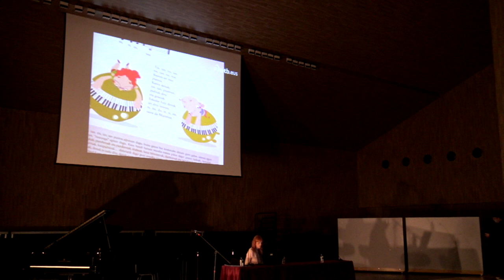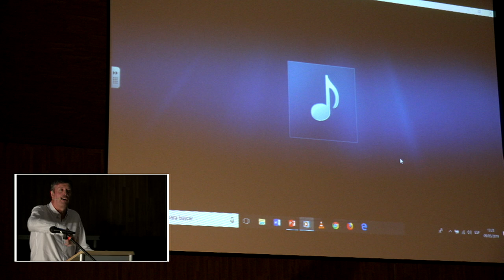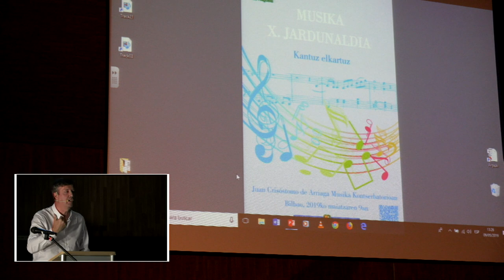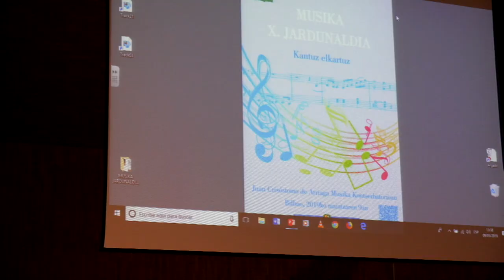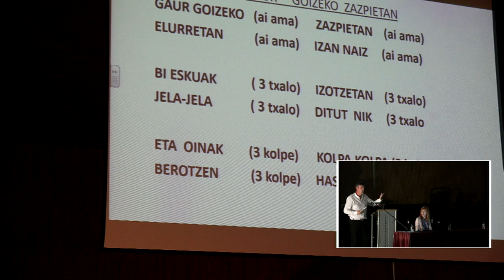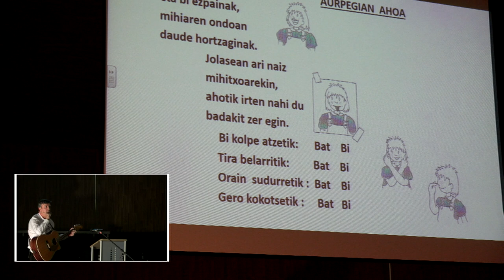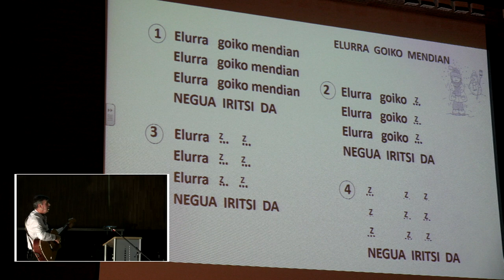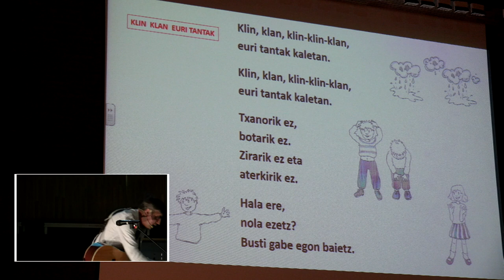Joxean Urbietarekin Haurrentzako abestiak Musika X. jardunaldian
Haurrentzako abestiak Joxean Urbietarekin Musika X. jardunaldian. Eskualdeetako Berritzeguneak eta @BGNagusia-k elkarlanean ekoiztuta CCbySA 2019.